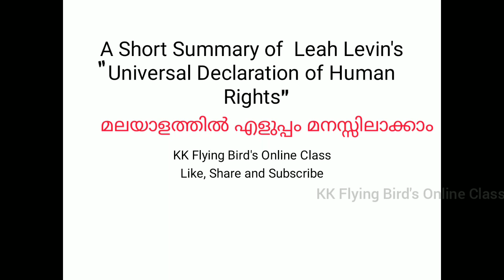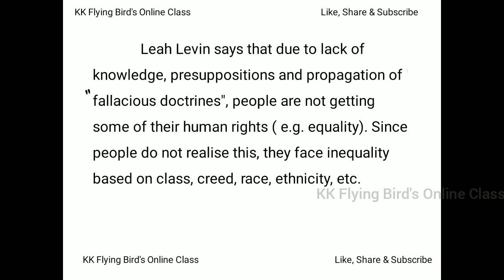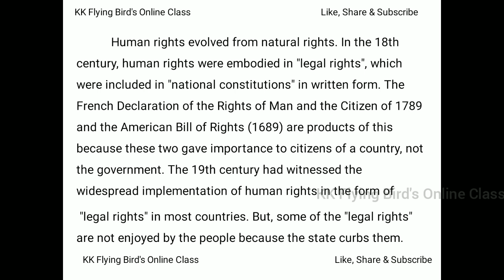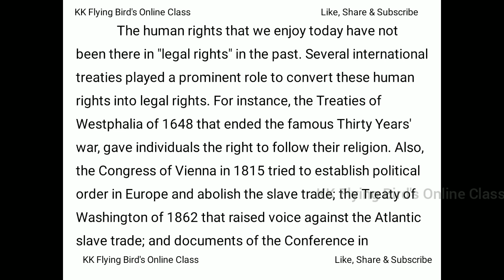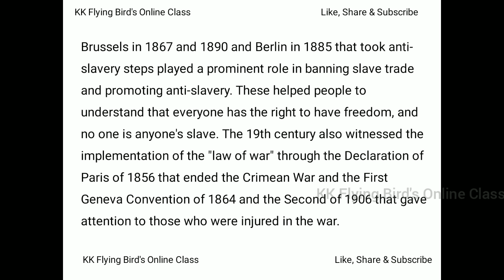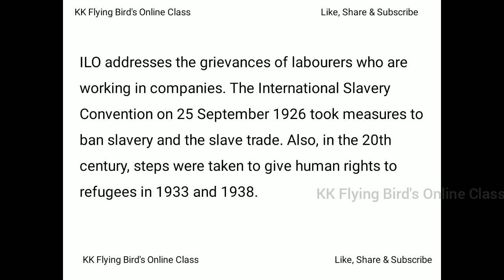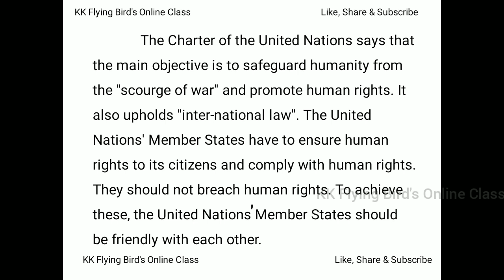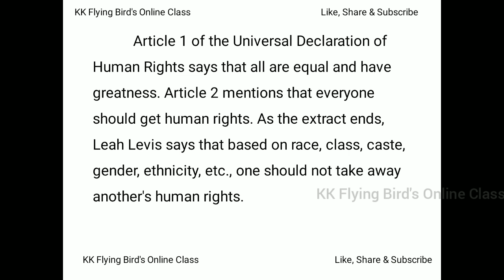Universal Declaration of Human Rights|Leah Levin|Malayalam Summary|Thoughts of Our Times|Semester 1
Here I have given a detailed summary of Leah Levin's " Universal Declaration of Human Rights" with Malayalam explanation.